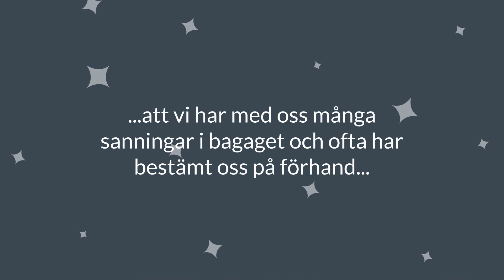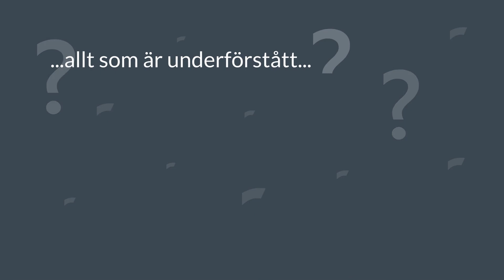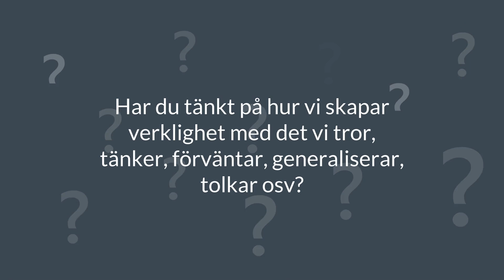Presuppositioner: Hur man ändrar tankesätt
Filmen ger en kort introduktion till kommunikationsnyckeln presuppositioner. Detta är filmen för dig som undrar hur du kan släppa tankar som inte är nyttiga och hur du kan tänka nytt.

Presuppositioner är ett samlingsbegrepp för allt som vi lägger som grund, tar för givet, som är underförstått: förväntningar, generaliseringar, fördomar, antagelser, tro, värderingar, åsikter, hypoteser, teorier, tolkningar osv. Med filmen kan du bli mer uppmärksam om dessa och hur de skapar möjligheter och begränsningar. Skall du förstå, bygga eller utveckla kultur, ger detta en grundläggande förståelse för vad kultur består av.

Kommunikationsnycklerna hjälper dig när du vill kommunicera mer medvetet, lyckas i relationer och skapa förändringar.

Om du vill lära mer och/eller träna på presuppositioner kan du titta på nätkursen «Grundkurs i kommunikation och utveckling». Det ger dig en grundig introduktion i alla kommunikationsnycklarna med uppgifter för ökad medvetenhet, träning och reflektion i tillägg till inspirationsinnehåll och en quiz där du kan testa din förståelse. Allt är upplagt efter XLOs motto: mesta möjliga kompetens, på kortast möjliga tid och så roligt som möjligt.

Första lektionen kan du testa gratis.

Har du kommentarer eller frågor? Vi uppskattar verkligen alla typer av feedback - använd gärna kommentarerna nedan. Dessutom uppskattar vi om du följer vår kanal och hjälper till att sprida kunskapen och medvetenheten om en bättre värld.
XLO-gänget